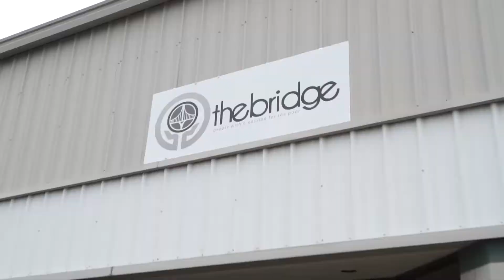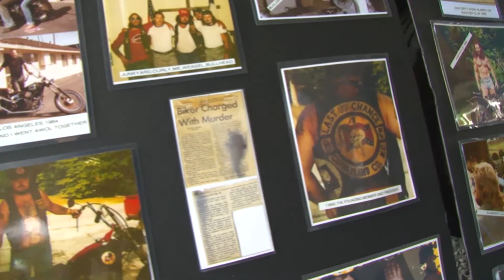The Bridge Ministry 2018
Jennifer Ranson (Bridge Ministry, COO) shares the 3 phases of The Bridge Ministry. You will also hear the amazing testimony of Jeff Stultz, who went from being homeless, to finding Christ under the Jefferson St. Bridge. Stultz is now an outreach pastor at a large church.